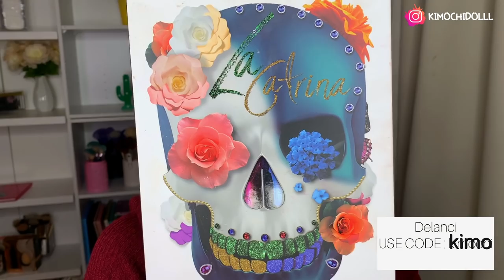MAQUILLAJE DE CATRINA GLAM 3 PARA EL DIA DE LOS MUERTOS 2020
🌸bienvenida

       🌻TIENDAS FAVORITAS